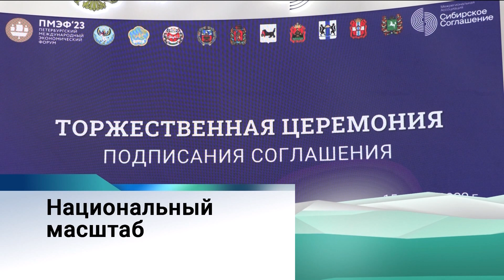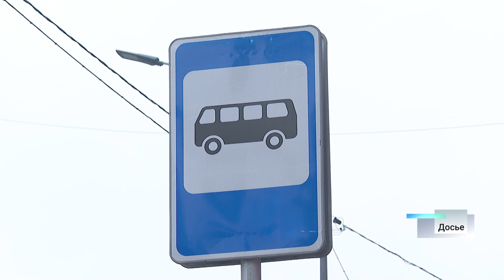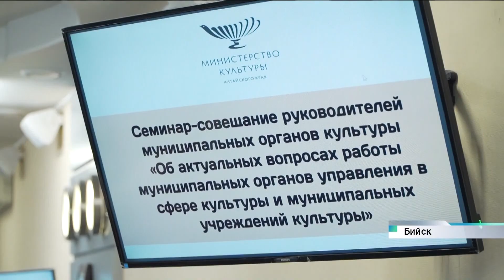Новости Алтайского края 16 июня 2023 года, выпуск в 17:00